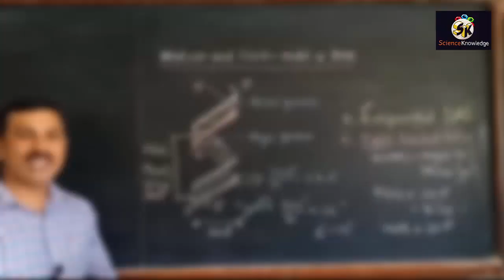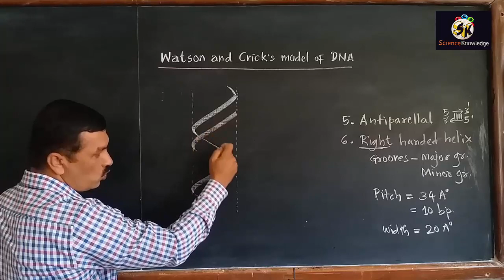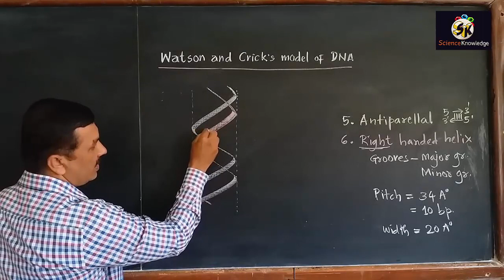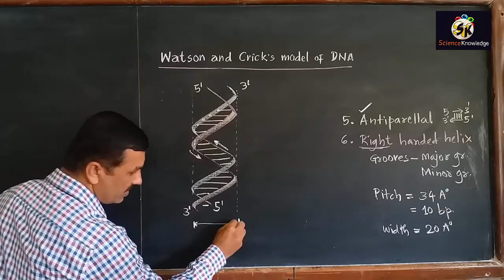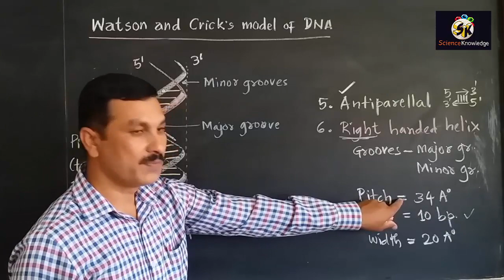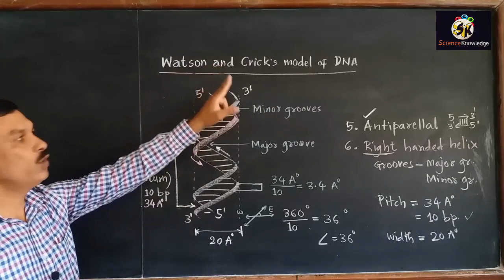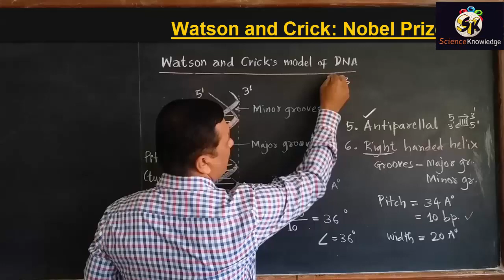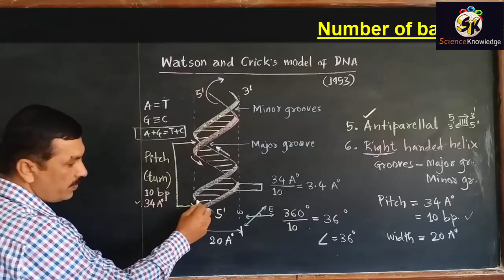How to draw Watson and Crick's Model of DNA? Easy steps (Nucleic Acids Part-4)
Watson and Crick proposed a double helical, right handed structure of DNA in 1953. This is the most accepted model of DNA as it satisfies properties of DNA and makes it fit to serve of carrier of genetic information. This video explains the organization of DNA molecule.
Present video elaborate step by step drawing and conceptual understanding of DNA structure.
DNA is a polynucleotide. It is double stranded, ladder like structure that twists around it to form a right handed helix. The backbone of the ladder is made up of sugar-phosphate chain and steps are formed of nitrogen base pairs.
Nitrogen base pairs are complementary base pairs. Adenine always pairs with thymine and Guanine pairs with cytosine. The helix is stabilized by H-bonds formed between N-base pairs.

For additional information, you can also refer to

(“Watson and Crick’s model of DNA: Part-I (Characteristics)”- The video explains characteristics of DNA molecule with suitable models.)

("Nucleic Acid Composition Part-I" Video describes various components of nucleic acids and gives a simple trick to draw and remember the structure of nitrogen bases, ribose and deoxyribose sugars.

(‘Nucleic Acid Composition Part-II: Formation of polynucleotide and nomenclature of N, NS and NT’)

("Nucleic Acids: Made it easy" )

Nucleic acids include DNA and RNA. They are very vital molecules as DNA serves as a *carrier of genetic information* and RNA serves as the machinery of protein synthesis. Both DNA and RNA are polymers of nucleotides. The building blocks of nucleic acids (Nucleotides) are composed of Nitrogen bases, Pentose sugars, and a phosphate molecule. Properties of DNA and RNA are decided by the structure of N-bases, sugars, and phosphate. It is very essential to understand the structure of the building blocks for a better understanding of the organization.

This video is significant wrt understanding the basic components of DNA and RNA. The video describes simple tricks to draw the structure of Adenine, Guanine (the Purines) and Cytosine, Thymine, and Uracil (the Pyrimidines). Furthermore, an easy trick is given to correctly draw the structure of ribose, deoxyribose sugar, and phosphate molecule. This video explains the composition and structure of each component of DNA and RNA.

I hope, this will help to understand the concepts in the organization of nucleic acids. This video will be helpful for the students of Life Sciences specifically those studying Biology, Botany, Zoology, Microbiology, Biotechnology, Biochemistry, and Molecular Biology. It will also prove an important video for those who are preparing for competitive examinations MPSC, UPSC, Forestry, CSIR-NET, and SET/ SLET.